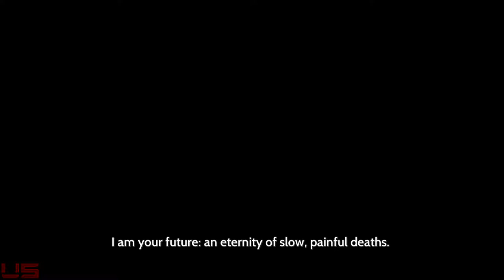Urban Shadows Escapes Tha Clink!!! l FuRi #1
This is what happens when the DarK Slayer LorD escapes the prison, vengeance will be mine!!!